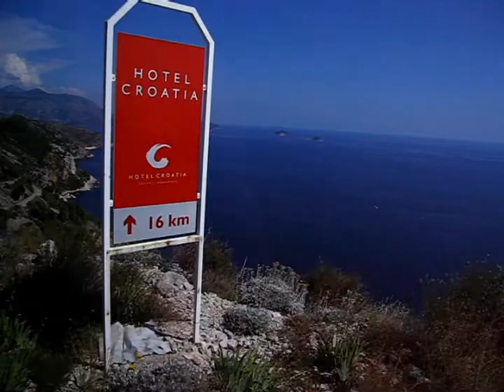Dubrovnik - The Pearl of the Adriatic Sea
From my travel to Dubrovnik, Croatia